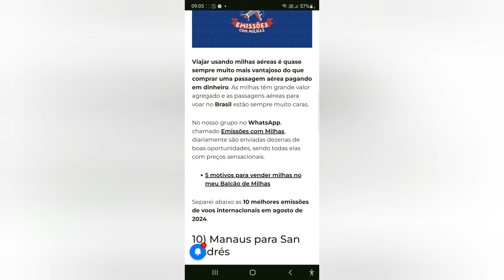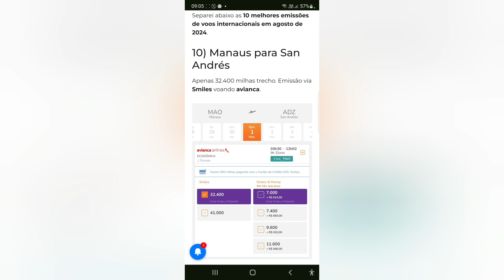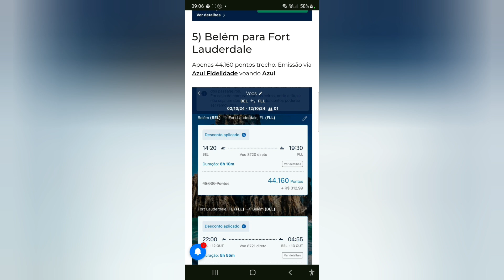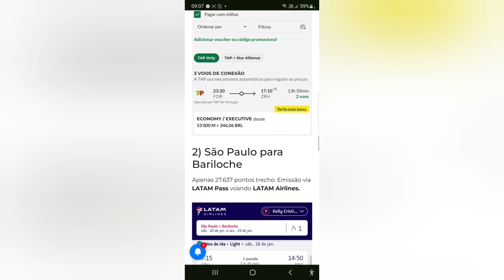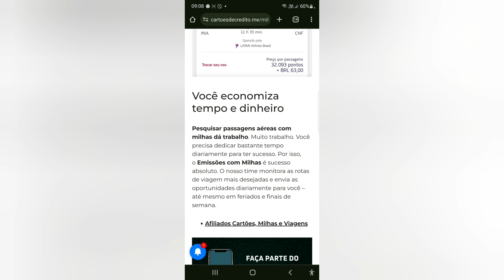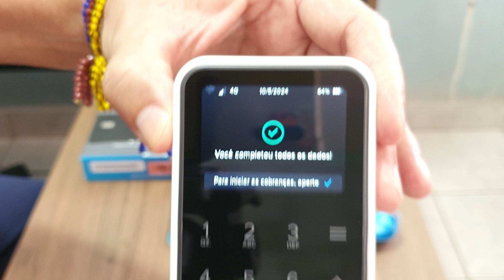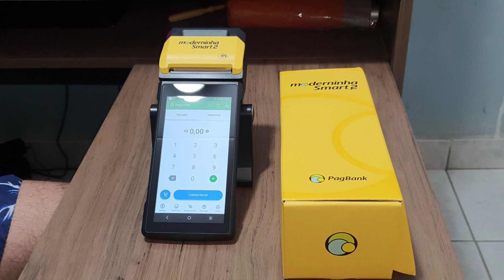Emissão com milhas: as melhores internacionais de agosto🙂